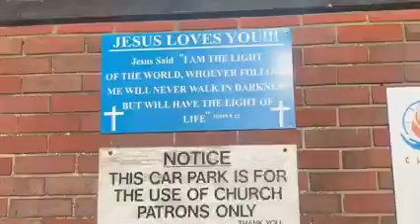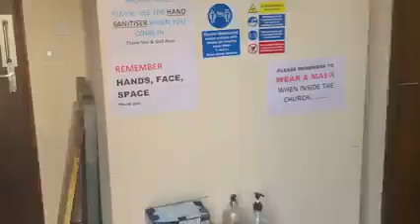Solid Rick Light Chapel Jaywick Sands this Christmas shines on,Everyone everywhere is welcome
Solid Rick Light Chapel Jaywick Sands this Christmas shines on,Everyone everywhere is welcome.     20/12/2020